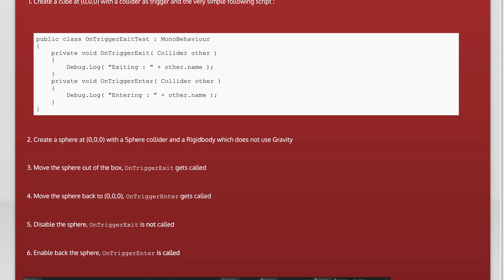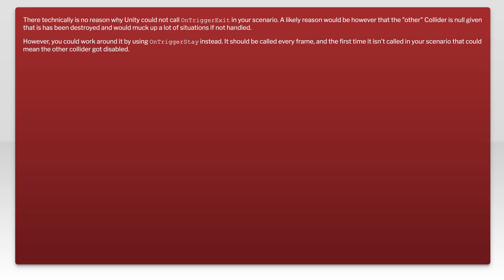Detect OnTriggerExit when disabling gameobject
unity3d: Detect OnTriggerExit when disabling gameobject

Related to: unity3d, game-physics